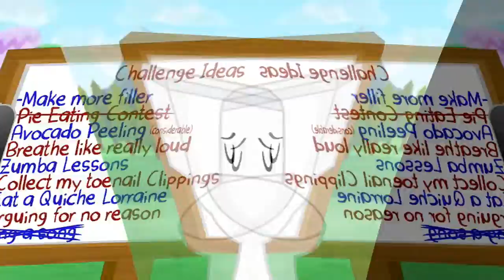Inanimate Insanity II Episode 10 The VEG File